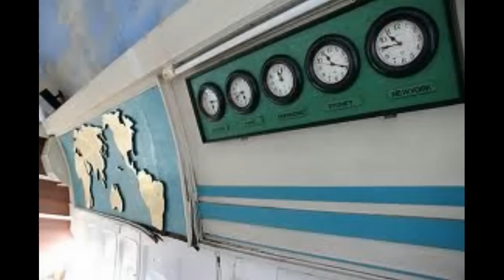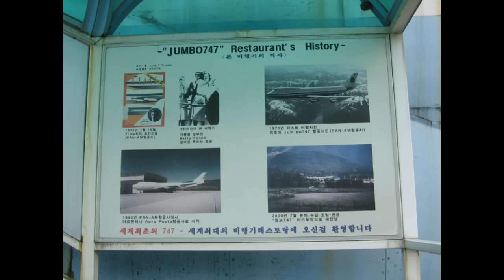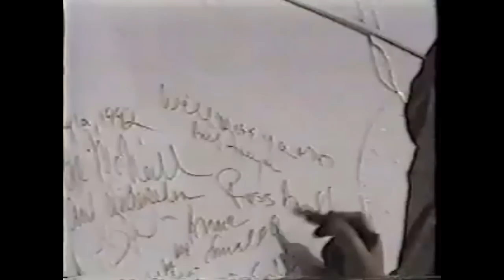AMERICAN SHAME - Historic Pan Am 747 DISGRACED Clipper Juan T. Trippe N747PA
AMERICAN SHAME - Historic 747 DISGRACED Clipper Juan T. Trippe N747PA